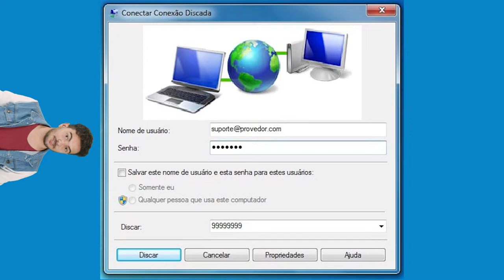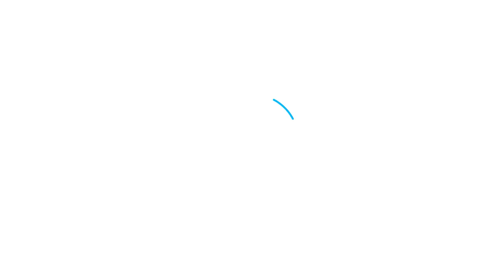Top Facens #14 - Gadgets Nostálgicos 💙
Você é um amante da tecnologia? É uma pessoa nostálgica e que gosta de lembrar da infância?
Então, o Top Facens de hoje é para você!

Vamos falar sobre Gadgets Nostálgicos 💙 E aí, você já conhecia algum desses? Qual era o seu preferido?